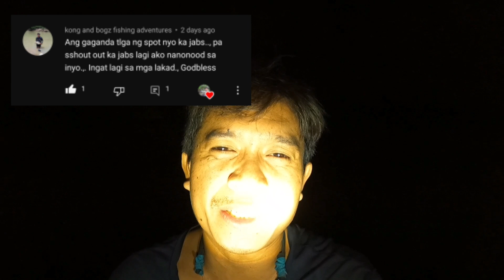Ep. 191 Ganito karaming Biyaya ang Sumalubong sa Amin sa Spot na to!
Ep 191 Ganito Karaming Biyaya ang Sumalubong sa Amin sa Spot na to!Bluecrabs